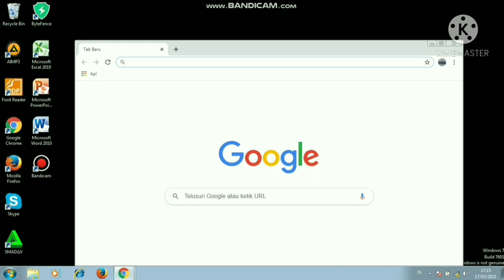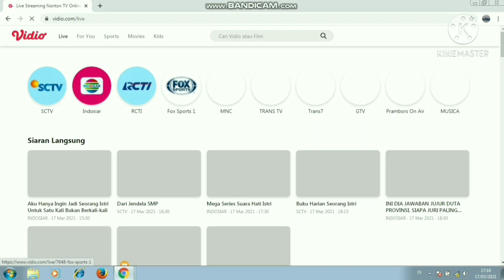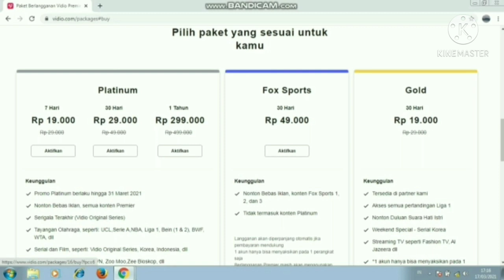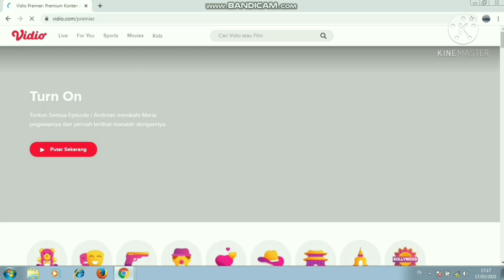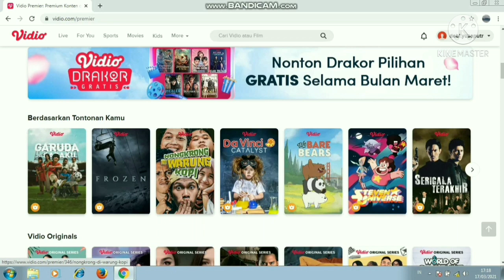Cara menonton siaran olahraga dunia tanpa di acak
Gelaran all England 2021 akan dilaksanakan pada tanggal 17 - 21 Maret 2021. Pertandingan pertama akan dimulai pada pukul 21.00 WIB. Para pecinta badminton tentu tidak ingin melewatkan aksi aksi pemain TOP dunia terutama aksi aksi Kevin Markus dkk. Melalui aplikasi video.com kita dapat menyaksikan siaran siaran olahraga